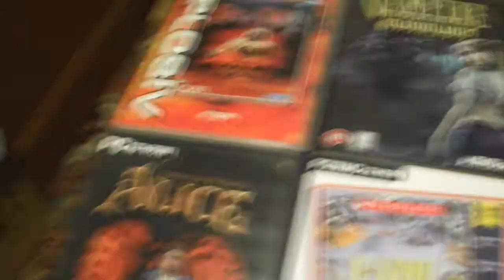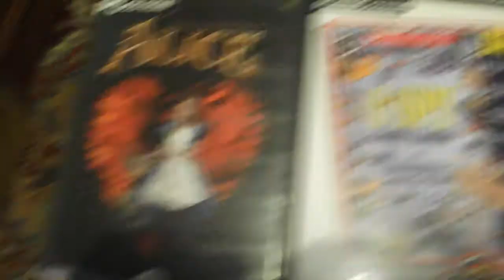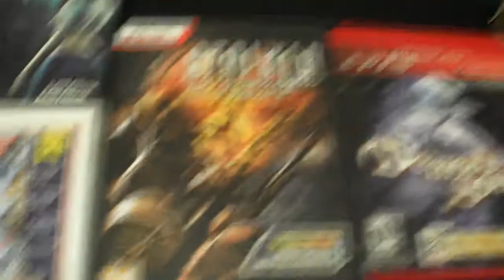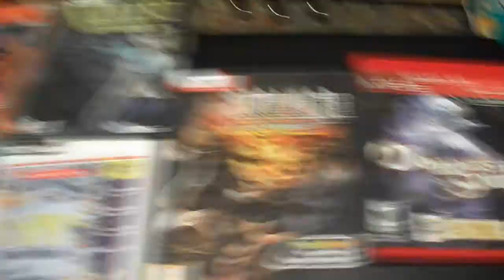Video games for Halloween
A selection of good video games to play this Halloween.